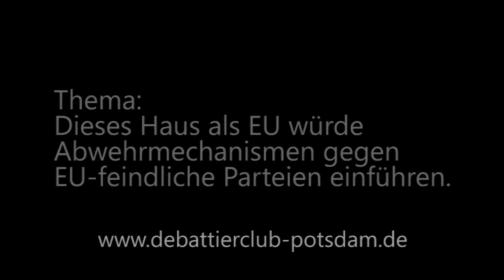3/8 DDM Berlin 2014 Topraum VR 7 Eröffnende Regierung Render 2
Der zweite Redner der eröffnenden Regierung aus Berlin im Topraum der Vorrunde 7 bei der Deutschsprachigen Debattiermeisterschaft Berlin 2014.

Im Topraum treffen sich die Teams, welche die meisten Punkte angesammelt hatten, das waren in Vorrunde 7:

Eröffende Regierung: Berlin JJ
Eröffnende Opposition: Berlin Wrecking Ball (DDM 2014 Gewinner)
Schließende Regierung: Lund (z.T. EUDC Gewinner)
Schließende Opposition: Bonn

Thema: Dieses Haus als Europäische Union würde Abwehrmechanismen gegen EU-feindliche Parteien einführen.

Die Personen vertreten nicht die eigene sondern eine zugeloste Meinung.